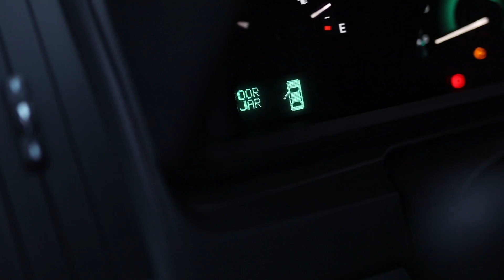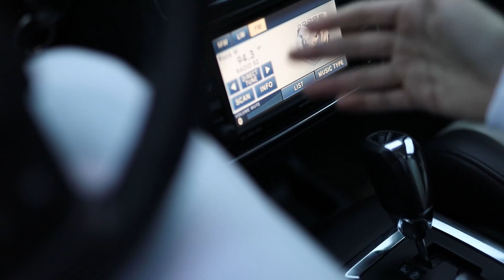MOJ PRVI AUTO I BAKINA REAKCIJA!